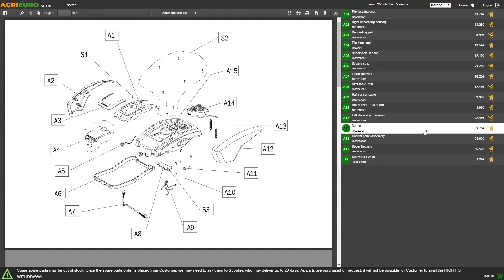Funktionsvideo Rasenmäher Blackstone SP4X 510 mit Schwenkräder